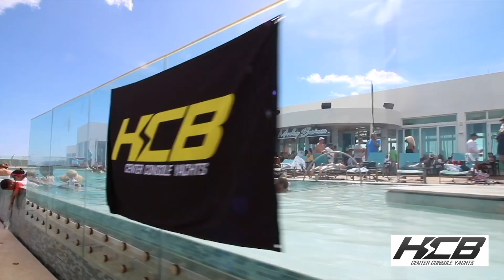2018 HCB Shakedown Video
Held at Resorts World Bimini, Bimini, Bahamas